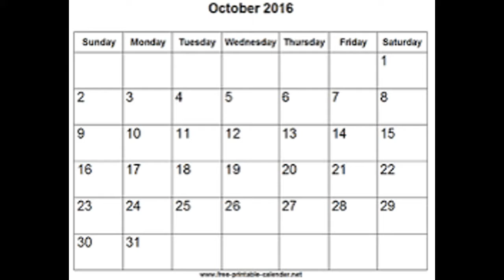The Stupidnamium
October 2016 Is Over November 2016 Is Over